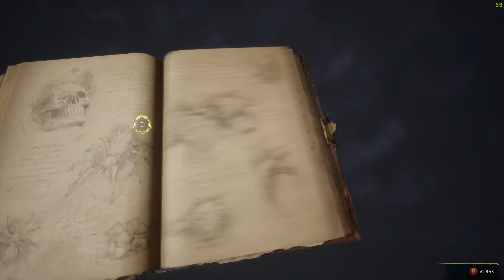05- Hogwarts Legacy PC